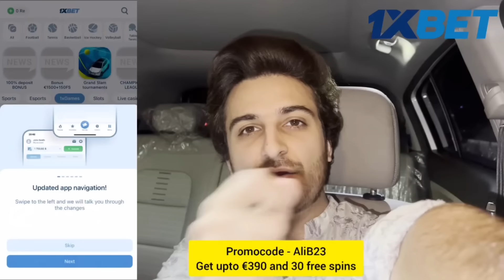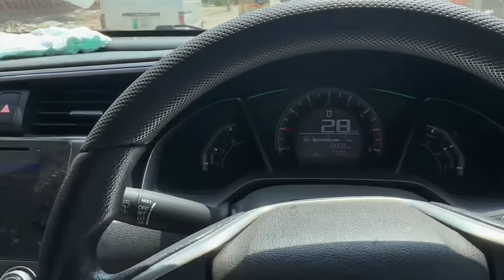Umer k liye Birthday Gift China se mangwaya mene 🇨🇳😎